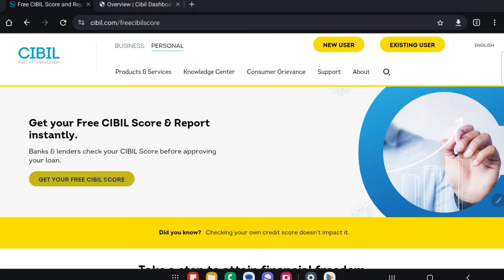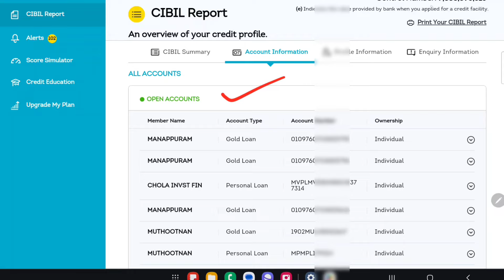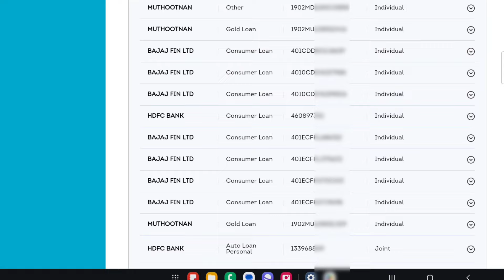How to check wrong loan account in cibil report | cibil report me fake loan account kaise check kare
How to check wrong loan account in cibil report